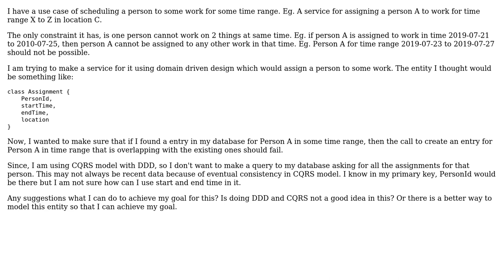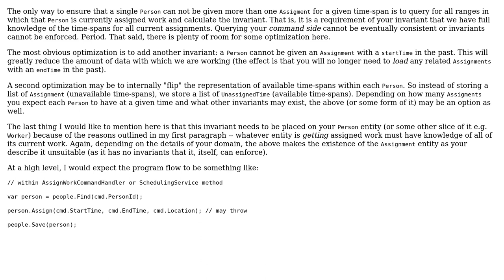Software Engineering: DDD and CQRS - Define an entity for Scheduling use case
With thanks & praise to God, and with thanks to the many people who have made this project possible! You are responsible for your own actions.